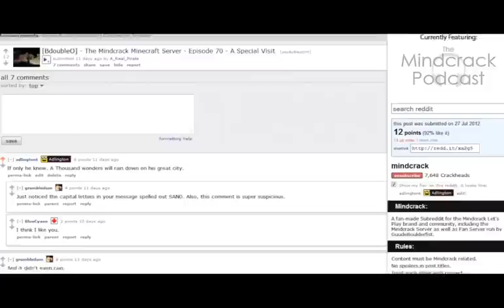Adlington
Adlington is here, from UK to Canada!

Song: Despicable Me by Pharrel Williams